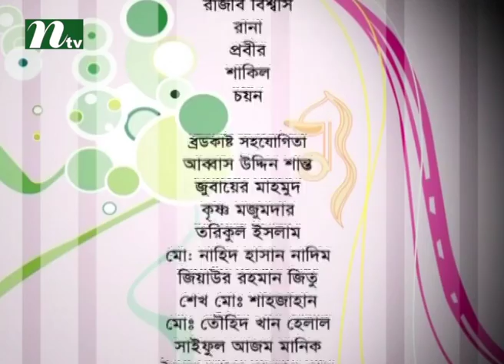Mohilangan l Islamic discussion for woman I Episode 173 | Islamic Talk Show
Mohilangan is a Islamic talk Show & conversational programme on International Television Channel Ltd (NTV). It is mainly focus on islamic discussion for woman. Viewers can get overall solutions of religious problems and crucial issues. Here audience can ask their questions for islamic solutions. WATCH TO LEARN & BE UPDATED !!!.

NTV Official Address:
Europe Address: Unite 6, Bow Exchange, 5 Yeo Street, London, E3 3QP
USA Address: New York, USA
Australia Address: Sydney, Australia